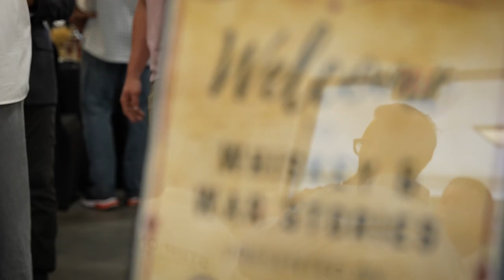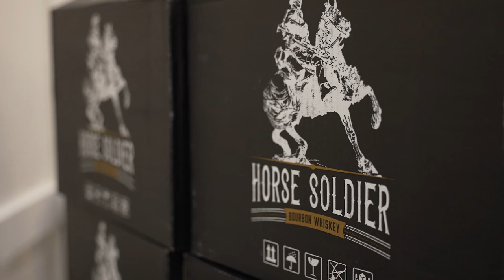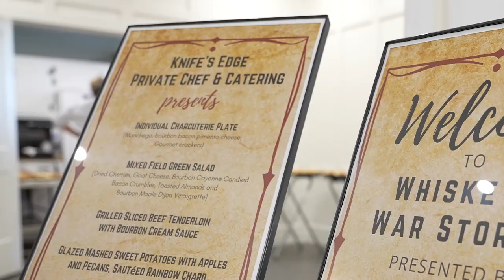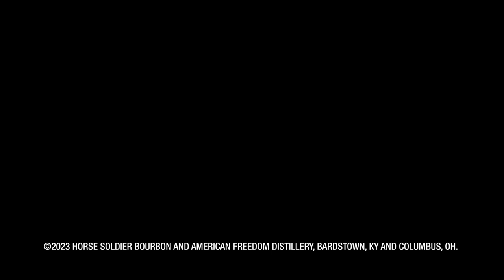WHISKEY & WAR STORIES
Original member of ODA 595 (The Horse Soldiers), Will Summers, gives a primer on Horse Soldier Bourbon Whiskey & War Stories Events.